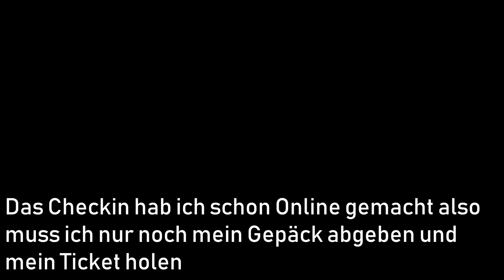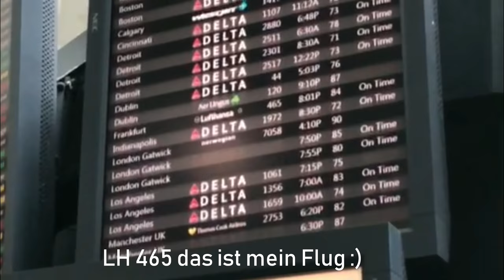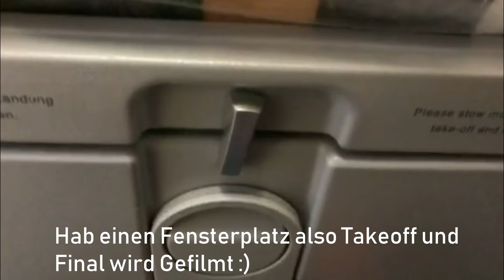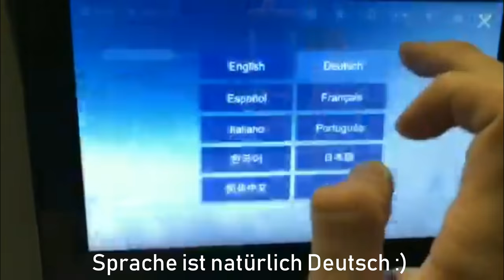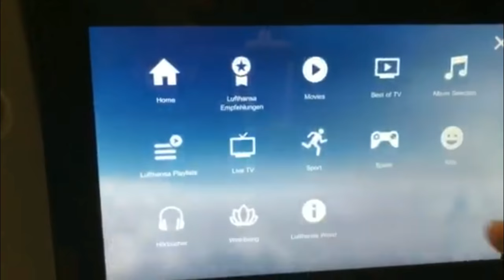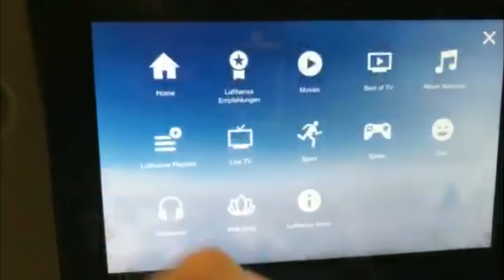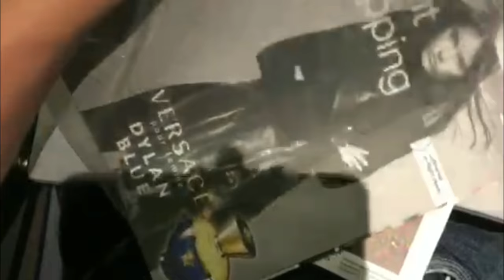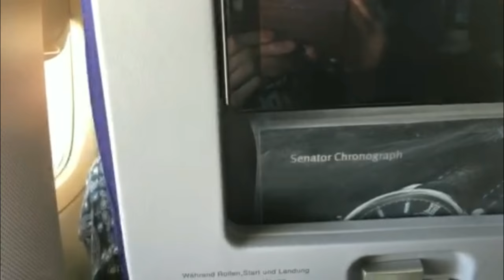TRIPPREPORT | Lufthansa (ECONOMY) Boeing 747-400 | Orlando-Frankfurt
--Flug Informationen--
Airline: Lufthansa
Flugzeug: Boeing 747-400
Registration: D-ABTL
Flugzeit: 8h 06min
Sitz: 31A
Von: Orlando
Nach: Frankfurt
Datum: Mai 2018

--Ausrüstungs Informationen--
Benutzte Kamera: iPhone 8 Frontkamera

--Hinweis--
Das Video wird nicht von der Deutschen Lufthansa AG Bezahlt. Die Deutsche Lufthansa AG war nicht über dieses Video informiert. Das Ticket wurde auf grund einer Reise aus eigener Tasche Gekauft und Gezahlt